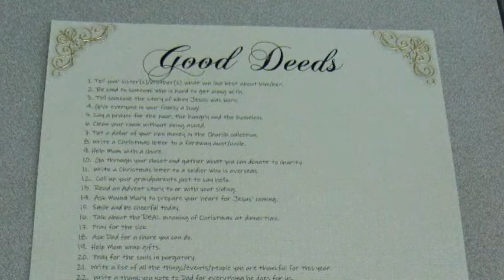The Loan Shark: A Photographic Journey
On-the-set photos from The Loan Shark!